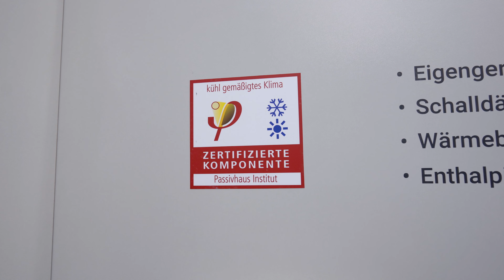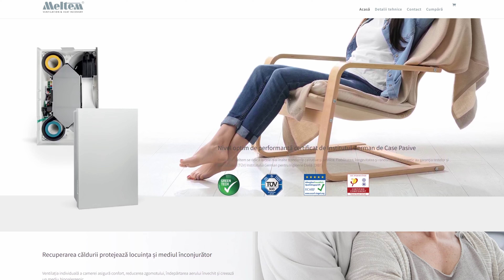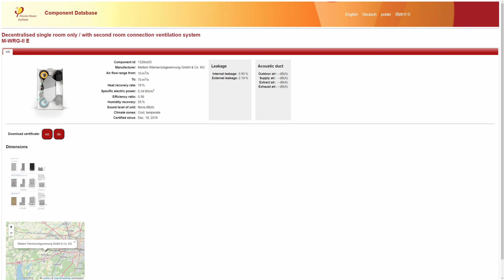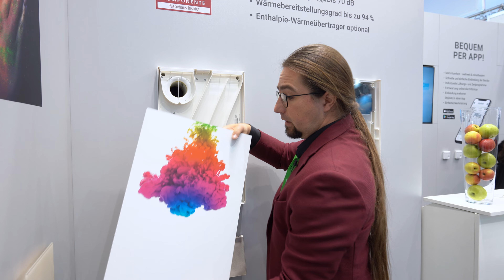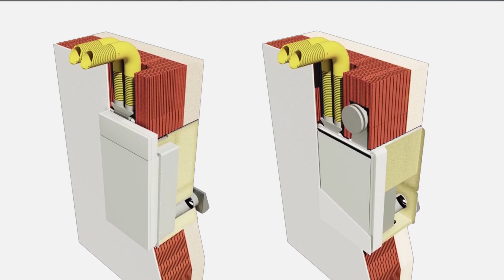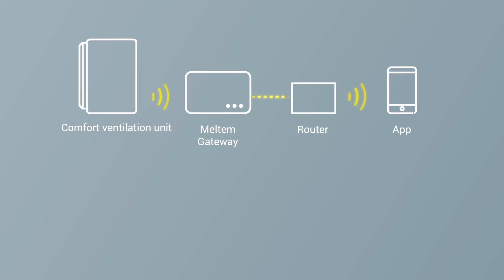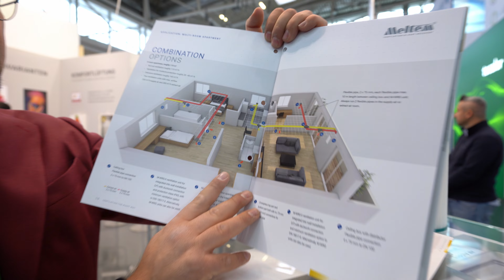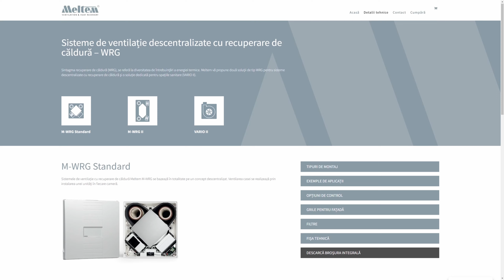Sistem de ventilație ASCUNS ÎN PERETE și montat ca TÂMPLĂRIILE!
Cu ce te ajută un sistem de ventilație descentralizat cu recuperare de căldură? Ei bine, este un pas MAJOR pentru obținerea independenței tale energetice!

Descentralizat vine de la faptul că poate fi montat independent, în fiecare cameră a casei, fix așa cum ai monta o fereastră în perete, fără a avea probleme cu finisajele de interior - exterior. Este, așadar, o soluție excelentă pentru cei care vor să renoveze și să îmbunătățească energetic casele în care locuiesc deja.

Acest sistem de ventilație descentralizat cu recuparare de căldură, în flux alternant și certificat în standard de casă pasivă, se monteaza foarte, foarte ușor în orice fel de proiect ai avea și este disponibil inclusiv în România. Poți afla mai multe despre el în clipul de mai jos, realizat la standul celor de la Meltem la BAU Messe 2023.

Află mai multe despre cum poți gestiona singur șantierul casei tale eficientă energetic, durabilă și mai ales accesibilă prin Programul de Asistență în construcția casei din cadrul Academiei Șoflete

Material realizat de Marius Soflete, Darius Bogdan, Vlad Florea și Eduard Negrea.